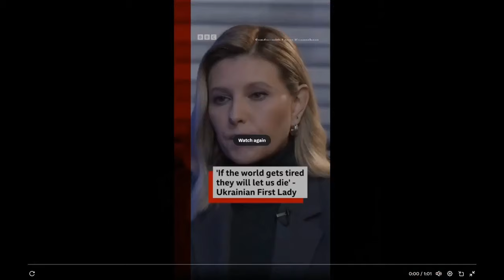Ukraine Mobilizing Half Million more Men - Will it Matter? w/Matt Hoh